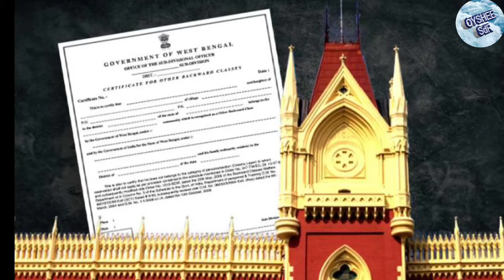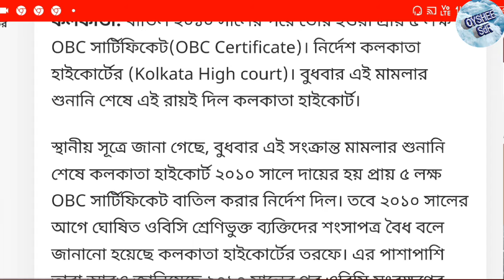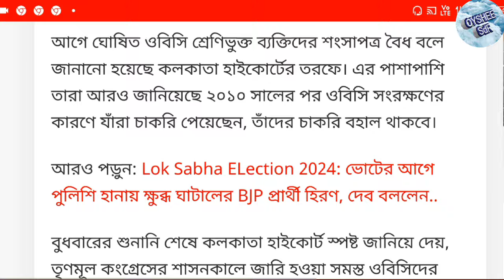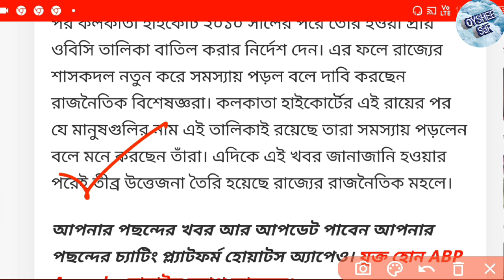5 লক্ষ ওবিসি সার্টিফিকেট বাতিল! লিস্টে আপনার নাম নেই তো? নির্দেশ হাইকোর্টের, OBC certificate cancel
5 লক্ষ ওবিসি সার্টিফিকেট বাতিল! লিস্টে আপনার নাম নেই তো? নির্দেশ হাইকোর্টের, OBC certificate cancel

OBC certificate cancel news
OBC certificate block new update
OBC certificate cancel new update